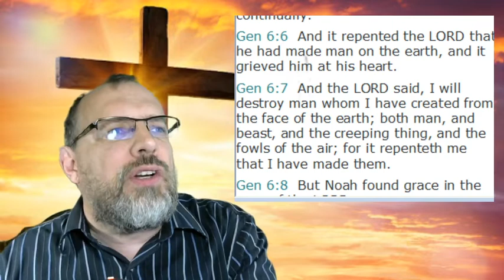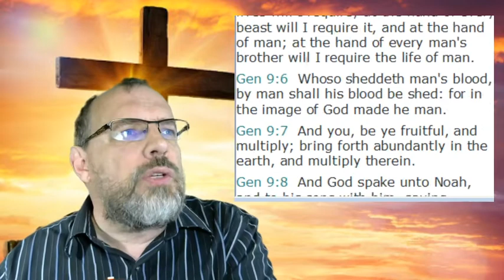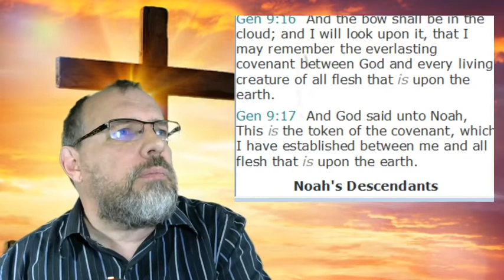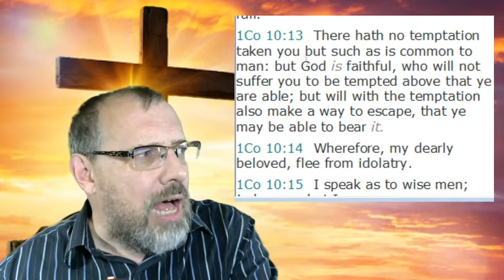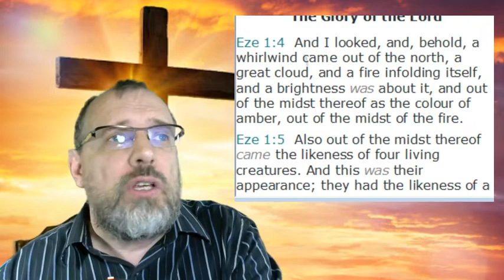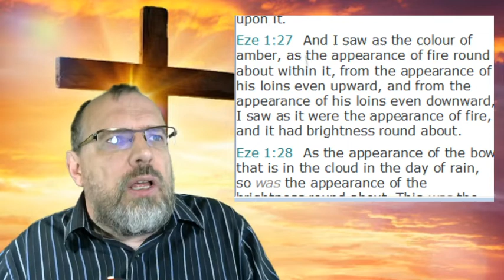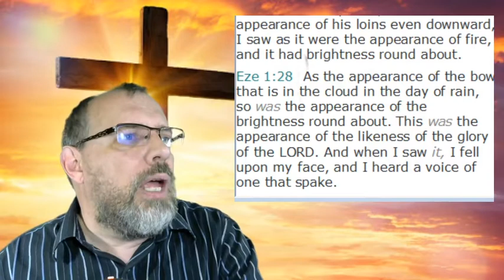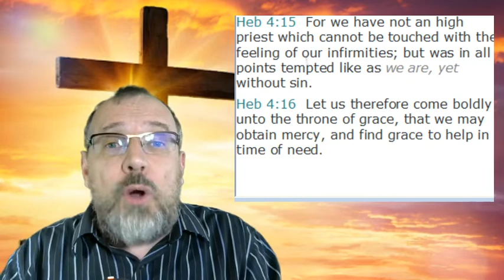EVERY CLOUD HAS A RAINBOW - Mar. 21, 2020 - Mike Blume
Special message of faith for believer during the COVID-19 pandemic